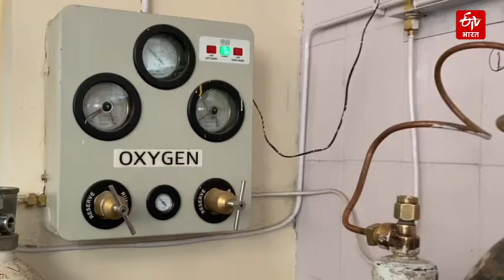Pressure of corona infected patients increasing on hospitals in bikaner | ETV Bharat Rajasthan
कोरोना की दूसरी लहर में बीकानेर में अस्पतालों में चिकित्सा व्यवस्थाएं दम तोड़ रही हैं. हालात ये हैं कि पूरी क्षमता लगाने के बाद भी बीकानेर में जैसे-तैसे हालातों को संभाला गया है. अब और मरीजों का दबाव बढ़ा तो व्यवस्था चरमरा जाएगी.